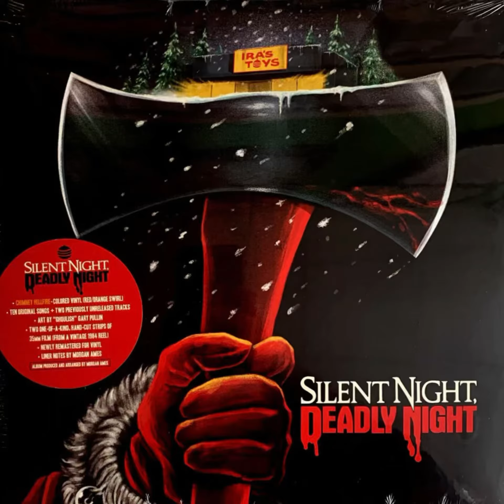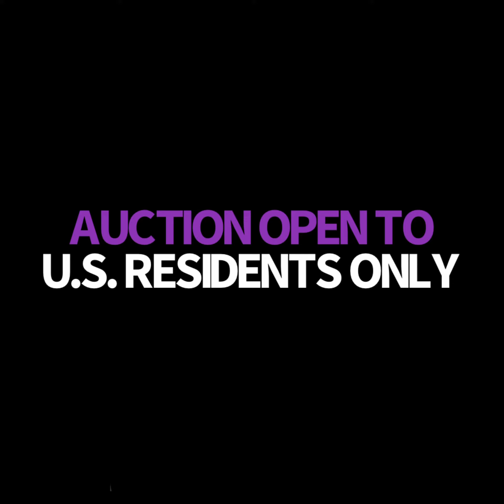SEE ANYTHING YOU LIKE?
This Wednesday at 7P ET, I will be auctioning off all the vinyl titles in this video. I’m just whittling down my record collection, and I thought the horror scores/soundtracks would be a good starting point. These are all near mint to mint condition. Some are still sealed. Don’t own a turntable? No worries! The artwork on these albums make great display pieces.

Auction is open to U.S. residents only.